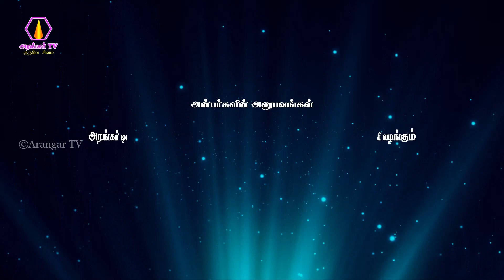ஓங்காரக்குடில் அன்பர்களின் அனுபவம் - திரு.சௌந்தர்ராஜன், சென்னை